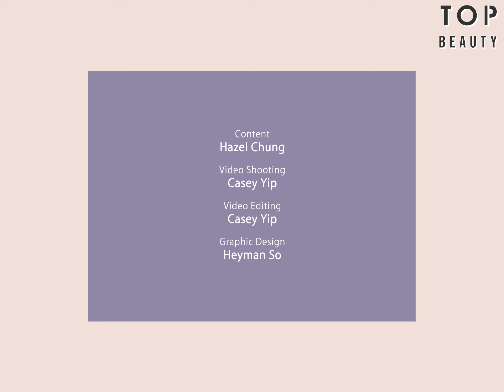【簡易眉妝教學】2個步驟輕鬆畫出減齡瘦面自然眉妝 | Top美妝有話兒第十八集 | TopBeauty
平日想讓人感覺更精神？一條靚的眉型就非常重要了！一起看如何使用2件單品就化出有立體感的自然眉妝啦！仲可以有減齡同瘦面效果添！維持全日都不需要擔心甩色呢！

🔻延伸閱讀：
【簡易畫眉教學】2個步驟輕易畫出 2020 必學減齡兼瘦面自然眉妝！

【讀者最愛遮瑕膏實測】快速遮黑眼圈教學 | Top大搜查第一集 | TopBeauty

🔻影片中使用的商品 Products｜Mentioned｜LINKS｜

ARMANI Beauty
Smooth Silk Brow Pencil $210

Nars
Brow Perfector $230

Dolce & Gabbana Beauty
Emotioneyes Brow Powder Duo $450

Three
Pressed Eyebrow Duo $310

Dior Beauty
Diorshow All-Day Brow Ink $210

Hourglass
Arch Brow Volumizing Fiber Gel $250